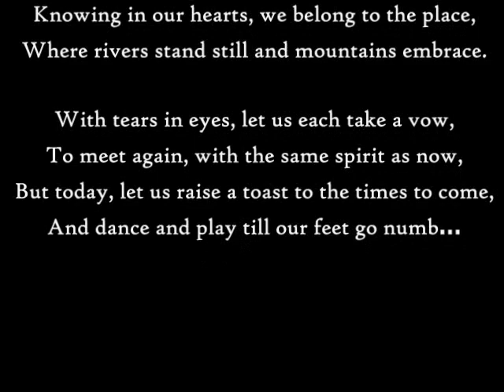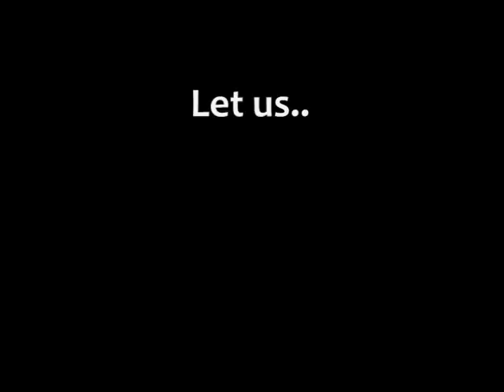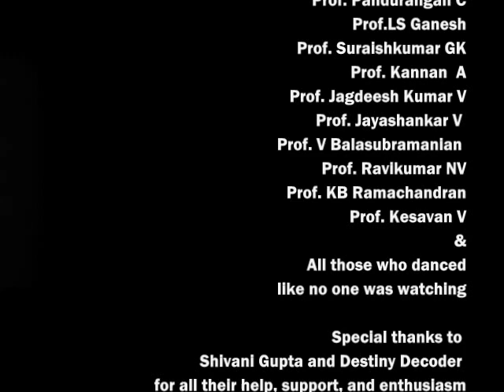The Official IIT Madras Adieu 2009 Video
Shot at more than 70 locations. Comprising more than 550 people... Covering more than 600 acres. 1 institute... DANCE LIKE IT'S HEAVEN ON EARTH!

Inspired by 'WHERE THE HELL IS MATT'. Shot in IIT Madras.